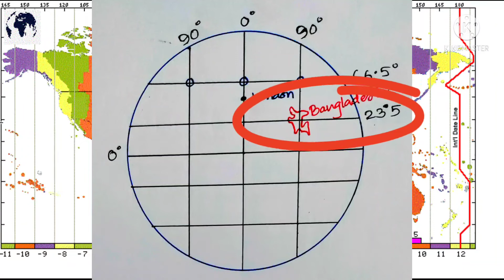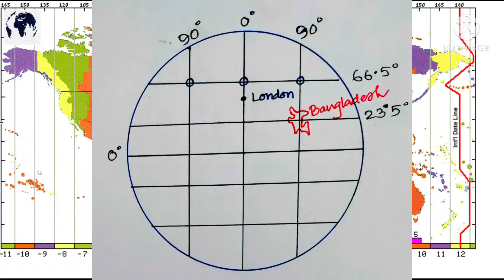বিশ্ব মানচিত্র পার্ট-২|| পৃথিবীর সময় নির্ধারণ|| বাংলাদেশের সময় নির্ণয়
photos collected from Google for learning purpose.

★★★ বিশ্ব মানচিত্রের-১ঃ